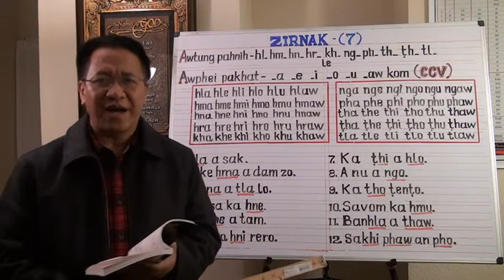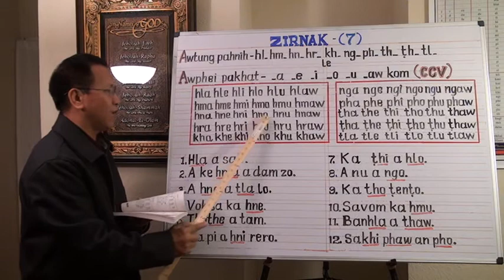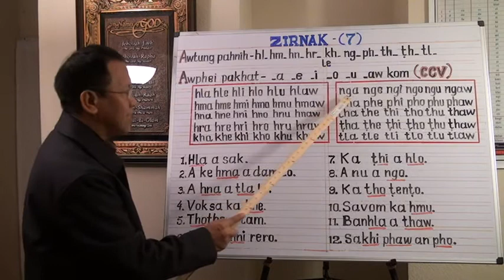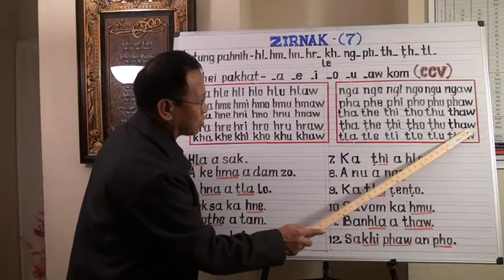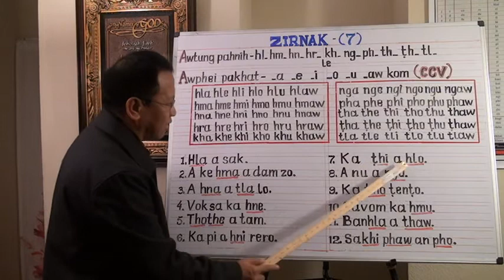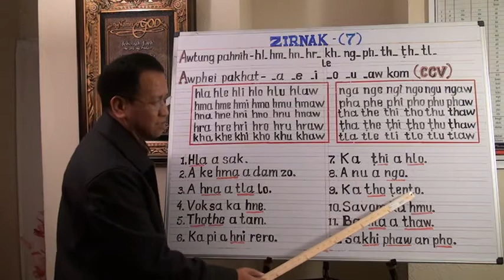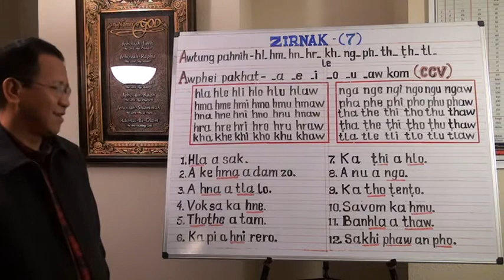Laica Zirnak 7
Rev. Joseph Run Cung Mang